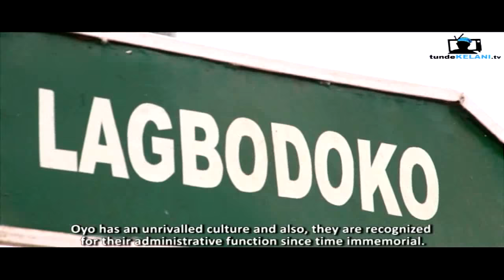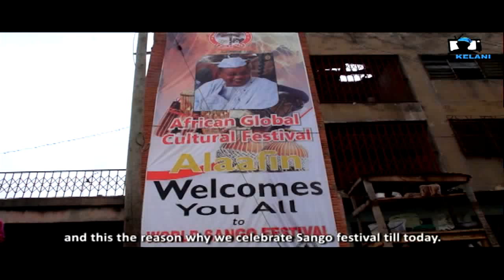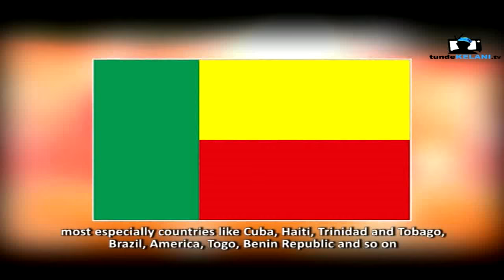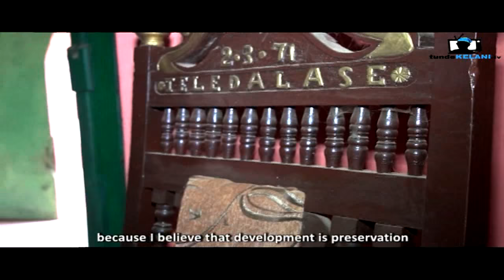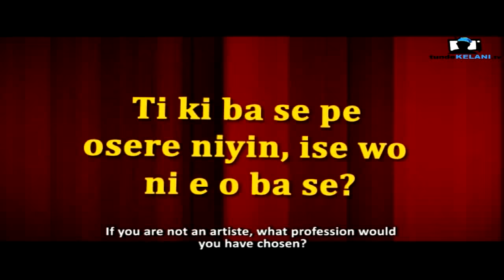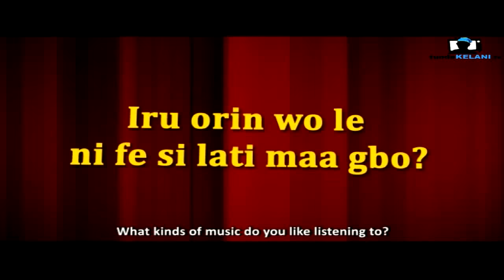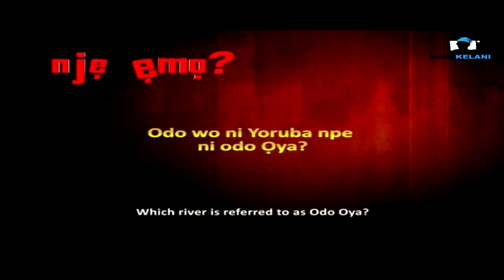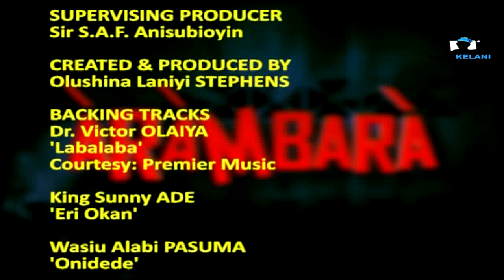World Sango Festival In Oyo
ARAMBARA brings to you the 2013 World Sango Festival which took place in the ancient Oyo town of the Yorubas, and was hosted by the 'Iku baba yeye' himself, the Alaafin of Oyo Kingdom, Alaiyeluwa Oba Lamidi Olayiwola Atanda Adeyemi III.

ARAMBARA is the TV show that celebrates the culture, history, entertainment and splendor of the Yoruba people.  The show is all about festivals, historical sites, movies, music, celebrities and all that has to do with Yoruba people.

Tunde Kelani is known for his great movies such as Saworo Ide, Agogo Eewo, Oleku, Ti Oluwa nile, etc.